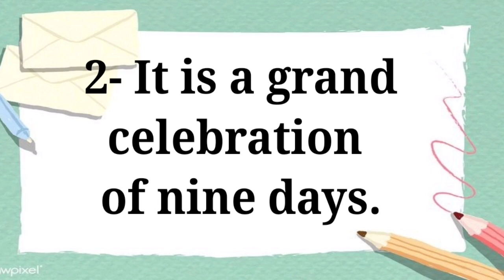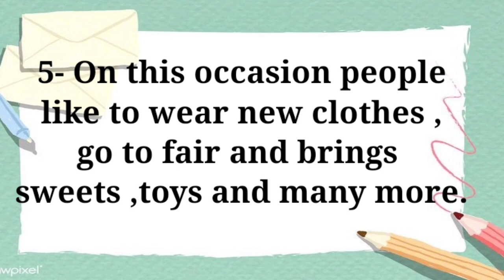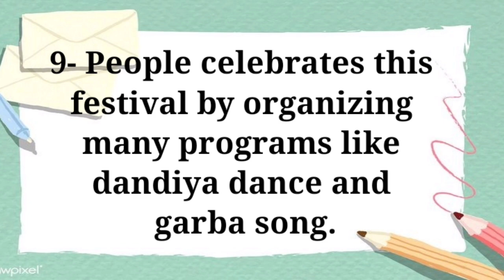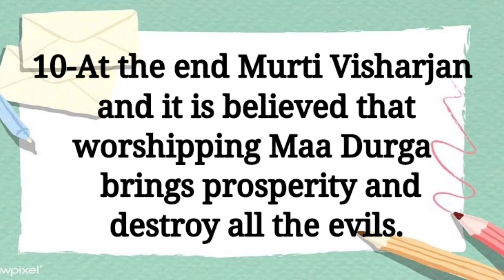10 lines essay on durga puja in english with hindi tutorial | renu avikam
10 lines essay on durga puja in english with hindi tutorial | renu avikam

NOTE - this durga puja essay in english with hindi tutorial ( EASY TO UNDERSTAND )